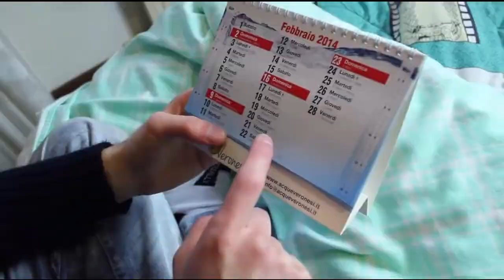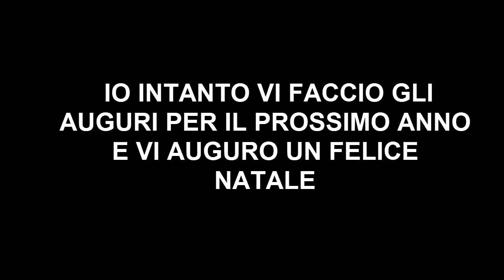Youtube Rewind 2016 Italia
Ecco a voi il mio Youtube Rewind di quest'anno!Composto a tempo di musica sotto le note di Let's Dance,messa in onore del grande David Bowie che ci ha lasciato quest'anno.
In ordine: Barbaroffa,Quei Due Sul Server,BrazoCrew,Yotobi,Zeb89,Scottecs,Bello Figo,Giampytek,XMurry,Youtube Fa Cagare,Fabio Rovazzi,Croix89,The Show,I Pantellas,Favij,Dadobax,Il Vostro Caro Dexter,INoobChannel,Pinna,Dread,Boban Pesov,Coscino,The Frenchmole,Nirkiop,Maurizio Merluzzo,Victorlaszlo88,Anima,Me contro Te,Fraws,Dario Moccia,The Prould,Matt&Bise,Pio3D,Doctor Vendetta,Tyler Strikes,Giorgio Cappello di Paglia,Just Rohn,Johnny Creek,Il Pancio,Michael Righini,PlayerInside.The Jackal,Frax